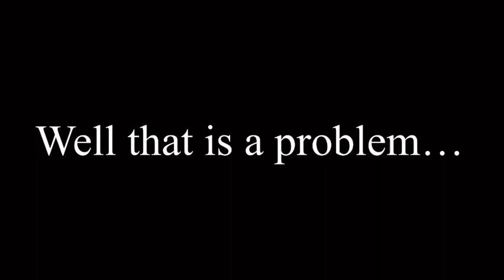Jets Game Reaction 2021-22 78/82 WPG-2 CAR-4 Loss -Comrie Close-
Algorithm Wording:
nhl north division
nhl podcast
nhl
nhl retro jerseys
nhl hockey guy
nhl 22 be a pro
nhl highlights
nhl 22
hockey guy
hockey guy canucks
hockey
hockey highlights
hockey pump up
hockey songs
hockey night in canada theme song
hockey warm up mix
hockey reaction
hockey cards
nhl reaction
nhl playoffs
evander kane
the hockey guy
Post2post
Handsdownhockey
Winnipeg Jets
Jets
Winnipeg
Vancouver Canucks
Canucks
Vancouver
Edmonton Oilers
Oilers
Edmonton
Calgary Flames
Flames
Calgary
Toronto Maple Leafs
Maple Leafs
Leafs
Toronto
Ottawa Senators
Senators
Ottawa
Montreal Canadiens
Habs
Canadiens
Montreal
Seattle Kraken
Seattle
Kraken
Paul Maurice
Dave Lowry
Jake Evans